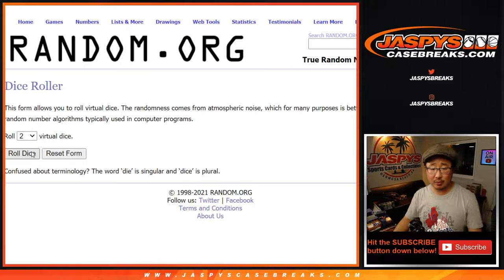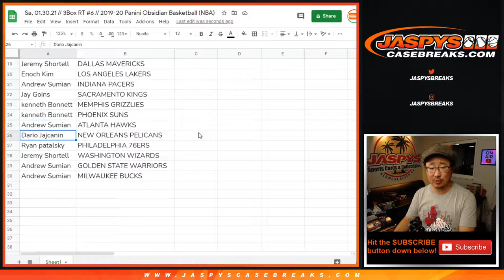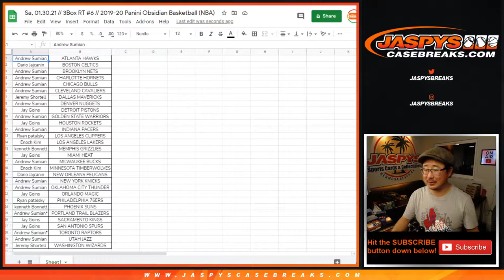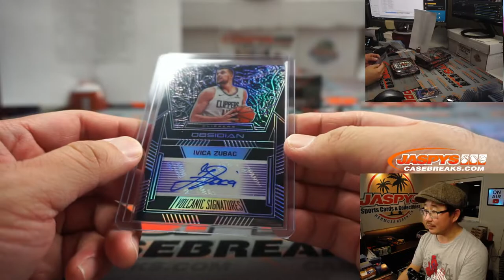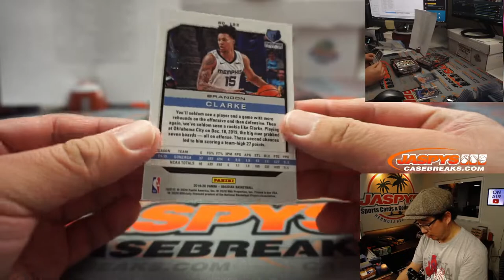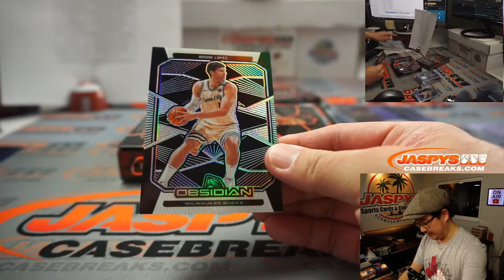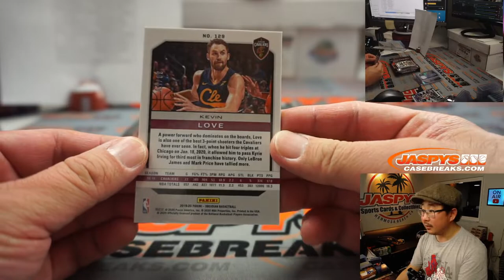Sa, 01.30.21 // 3Box RT #6 // 2019-20 Panini Obsidian Basketball (NBA)